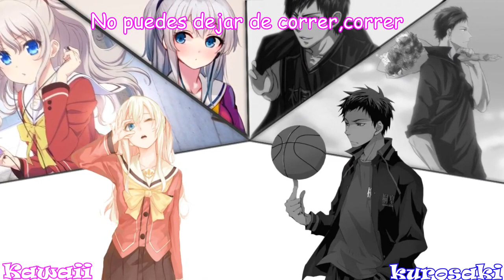Nightcore - It Girl/It Boy (Sub español)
►Artista: jason Chen feat.Megan Nicole
► Nombre de la canción: It Girl/It Boy
►Versión:Nightcore.Cover
 ►El video pertenece a ღNightcoreGalaxyღ ＼(≧▽≦)